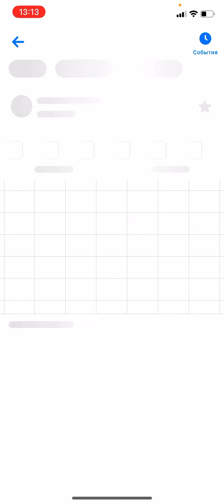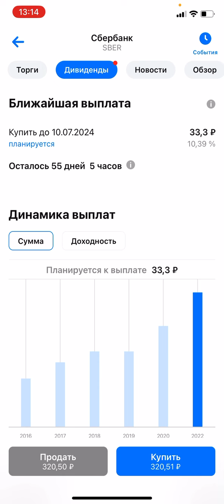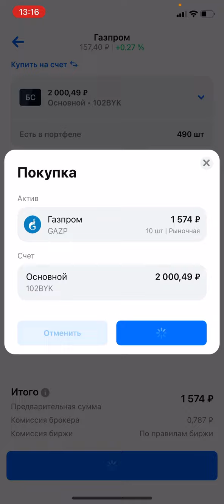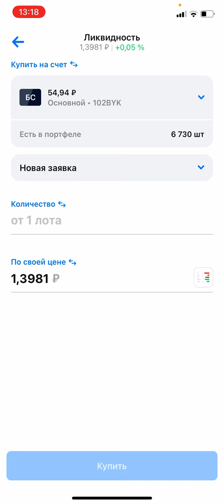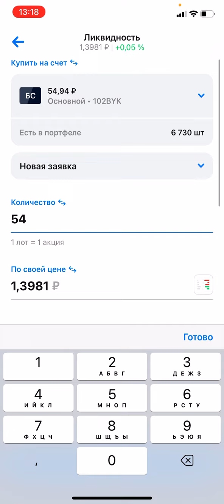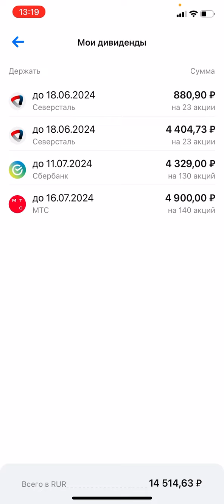Продал акции Яндекса / Куда вложил деньги? / Мои инвестиционные действия на прошедшей недели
Канал о инвестициях. Инвестирую в российские акции через ВТБ Мои Инвестиции.
Еженедельные покупки на 2000 рублей.
Инвестиционный портфель и отчёт о изменениях в еженедельном режиме публикую на канале.

При оформлении по моей ссылке любого продукта Тинькофф или ВТБ получите жирный подарок.

Карта сбербанка: 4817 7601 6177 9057